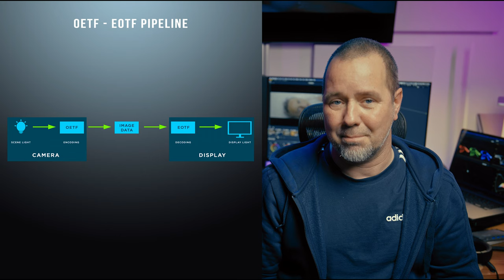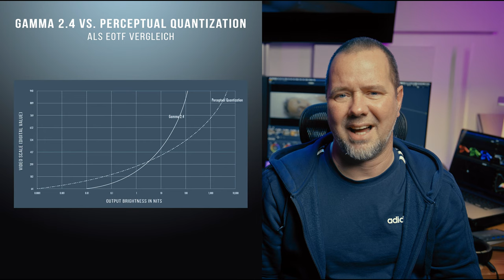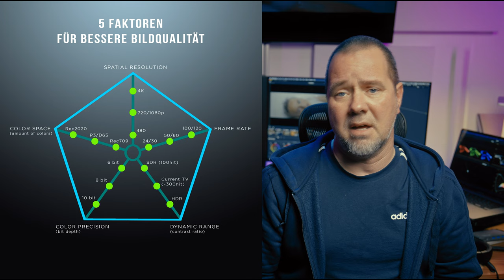HDR Grundlagen - Einstieg in HDR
Der Einstieg in HDR! Wer HDR Color Grading lernen möchte muss zunächst die HDR Grundlagen und Basics lernen und verstehen! In diesem Video lernt Ihr die HDR Grundlagen, und worauf es wirklich ankommt. Es werden die wichtigsten HDR Standards, HDR Begriffe sowie Zusammenhänge und Unterschiede zwischen SDR und HDR erklärt. Diese Episode ist für alle, die in die Welt von HDR einsteigen möchten.

★Wenn Du Danke sagen möchtest, ich würde mich sehr über einen Kaffee freuen! Danke! ★

0:00​ Inhalt
0:23​ Allgemeine Einführung
3:08 Abgrenzung zu SDR
3:58 HDR Grundlagen und Unterschiede zu SDR
6:45 OETF / EOTF Pipeline
7:17 Luminanz und Fotografische Stopps
8:35 Gamma vs PQ
9:38 HDR10
10:13 HDR10+
10:45 HLG
11:51 Dolby Vision
14:17 VESA
15:00 Farbtiefe
15:46 Dimensionen von HDR
20:17 Luminanz & Nits in Relation
22:51 Zusammenfassung

Wer HDR Color Grading lernen möchte muss zunächst die HDR Basics lernen und verstehen!

HDR Tutorial in für Anfänger und Einsteiger in Deutsch!

★ Color Grading Masterclass ★
Interessiert an einer Color Grading Masterclass für DaVinci Resolve in Deutsch? Dann schau Dir die Lektion über das Resolve Color Management hier an:
Mehr Informationen dazu findet Ihr im ersten Video dieses Kanals.

★ Fragen, Anregungen, und was Euch gefällt, und was nicht - bitte in die Kommentare, Danke! ★

Mein Name ist Tim, ich bin Freelance Colorist und arbeite weltweit, jedoch vorrangig in Deutschland.